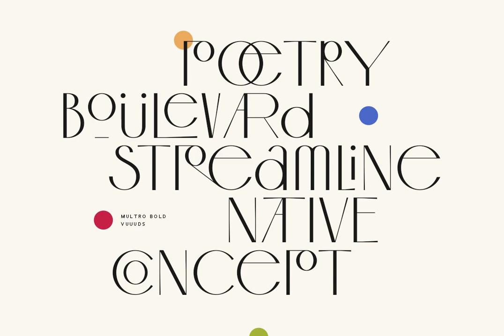Multro Bold Font Download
Download Multro Bold Font

In the ever-evolving realm of typography, few creations encapsulate both timeless elegance and modern sophistication as deftly as the Multro Bold font. Crafted with meticulous precision by the esteemed Agung Syaifudin, this sans serif marvel is more than a mere typeface; it is a statement.

Join us in unraveling the nuances of Multro Bold, a font that seamlessly marries tradition with trend, making it an indispensable asset for designers and creatives alike. Its geometric precision and minimalist flair offer unparalleled legibility, while a contemporary edge imbues every character with a sharp, fashionable grace. Whether you're constructing a sophisticated display or seeking a chic, modernist nuance for your latest project, Multro Bold stands ready to elevate your work to new heights.

Delve into this exceptional font by downloading it today from YouWorkForThem. Witness firsthand why Multro Bold is not just a typeface, but a testament to the art of elegant, functional design.

Prepare to redefine your typographic standards with Multro Bold, where every letter is a masterpiece.